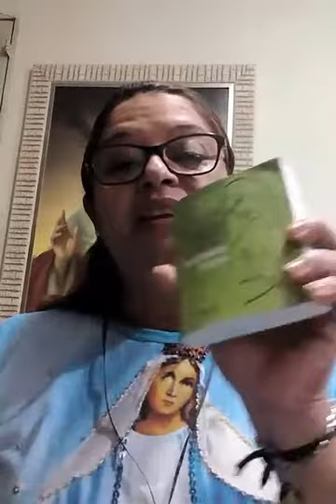Práticas Interiores -Tratado Verdadeira Devoção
Fazer todas as coisa com Maria por Maria e Em Maria para mais perfeitamente faze-las por Jesus.
TDV . 226-265, capitulo 8